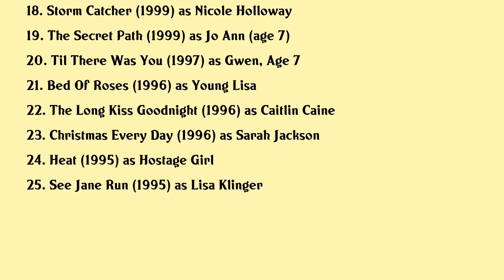Yvonne Zima Movies list Yvonne Zima| Filmography of Yvonne Zima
Yvonne Zima Full Movies List Filmography of Yvonne Zima

Latest movies of Yvonne Zima are:

1. Hypnotized
2. Killer Prom
3. Orchard Girl
4. The Monster Project
5. The Nice Guys
6. Deadly Daughters
7. The Automatic Hate
8. The Girl He Met Online
9. The Last Light
10. Iron Man 3
11. The Absent
12. Meeting Spencer
13. Love Hurts
14. Intersect
15. Goy
16. Love Sex
17. A Fathers Choice
18. Storm Catcher
19. The Secret Path
20. Til There Was You

Complete list of movies acted by Yvonne Zima are in this video.

Please Comment down your favorite movie of Yvonne Zima